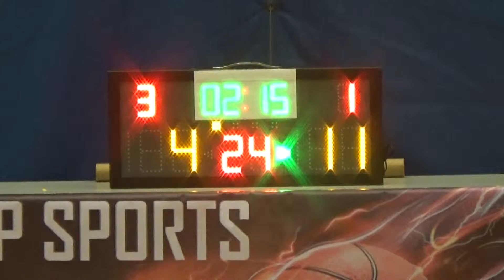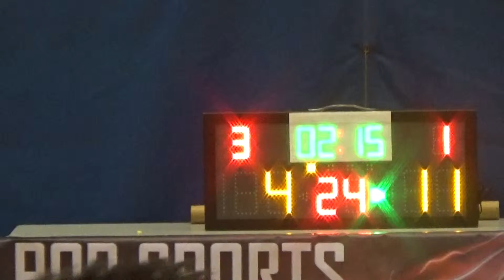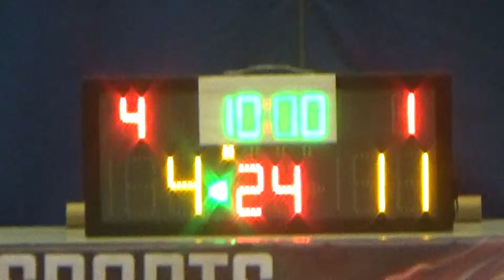20150712 PRIME VS 可風之友 1st Quarter